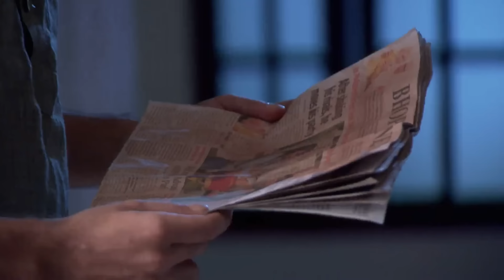QUBOOL HAI - Full Ep - 462 - Haider Sheikh, Asad Ahmed Khan, Zoya Asad Ahmed Khan, - Zee TV